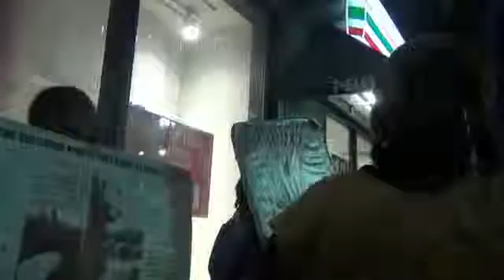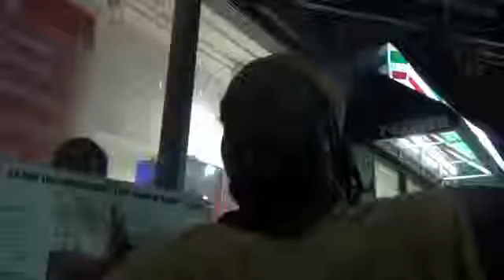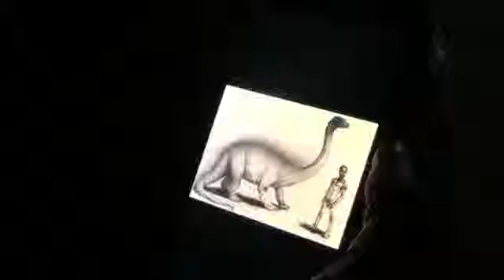Final 9 26 15